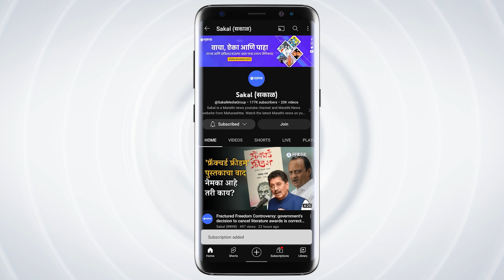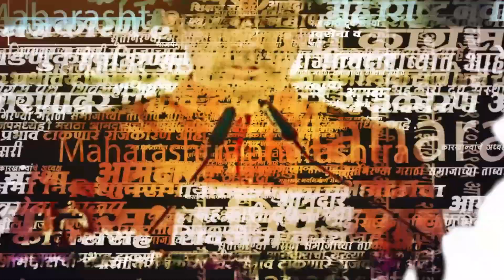Maharashtra Karnataka Border: border dispute Resolution approved in winter session। politics । sakal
गेल्या काही दिवसांपासून महाराष्ट्र-कर्नाटक सीमावाद पेटला आहे. आज विधानसभेत कर्नाटक विरोधातील ठराव एकमतानं मंजूर करण्यात आला.

The Maharashtra-Karnataka border dispute has been on fire for the past few days. The resolution against Karnataka was passed unanimously in the Legislative Assembly today.

AP_1222, YL_1222